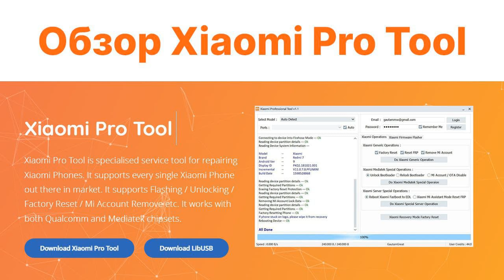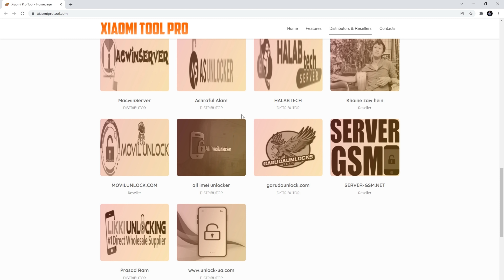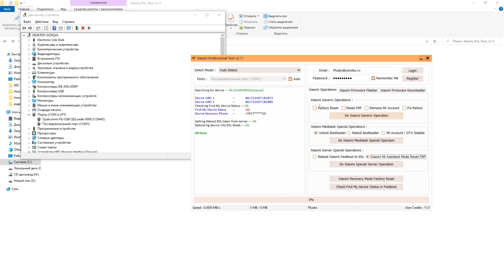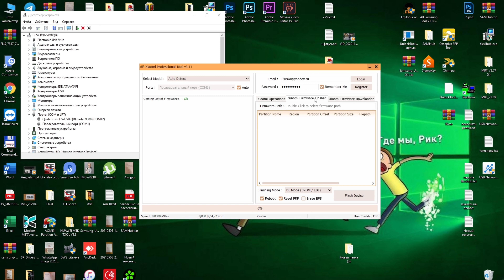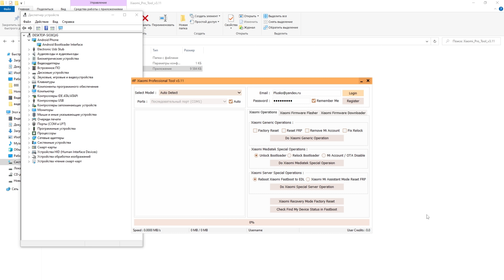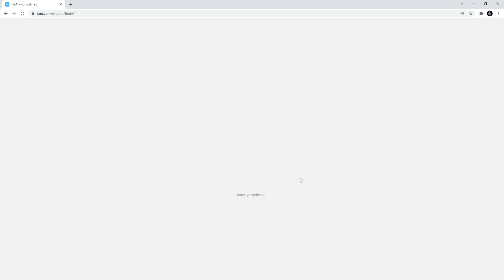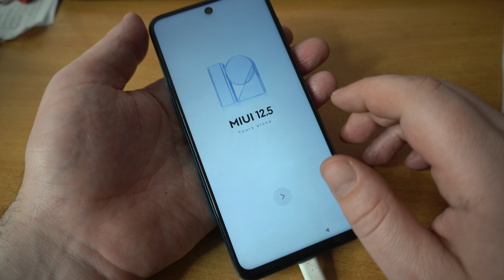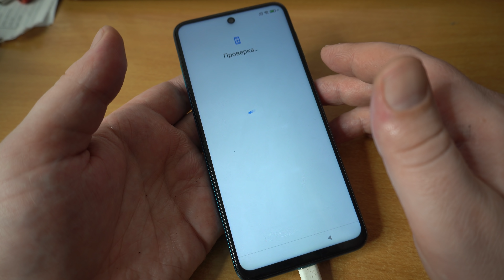Обзор Xiaomi Pro Tool (Прошивка/EDL/FRP xiaomi)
Спасибо @vitalyanasvyazi за вступление.

FRP на любом Xiaomi за 1 доллар
Как перевести любой современный Xiaomi, в режим EDL, не разбирая его

3GSM Разблокировки, сервисный аккаунт, кредиты и многое другое!

Отблагодарить рублем:-)
Сбербанк 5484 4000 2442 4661
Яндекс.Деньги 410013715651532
Спасибо!
В этом случае сразу указывайте точную модель телефона/планшета, и на каком именно моменте возникли сложности. Это заметно сократит моё и Ваше время. Убедительная просьба писать с 11:00-23:00 по МСК! UDP 2020: абсолютно всем ответить я уже не успеваю. Но можно воспользоваться нашим форумом.